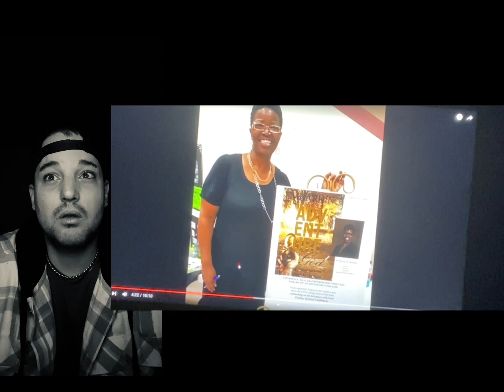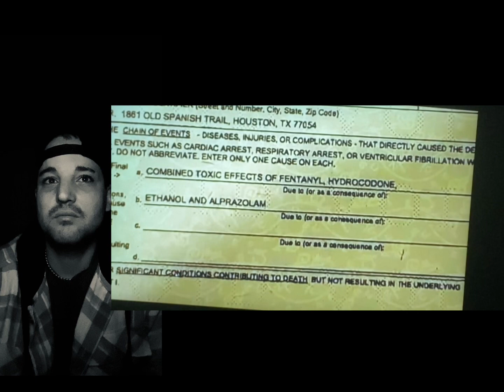Fentanyl poisoning :/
Do you or somebody you know struggle with opiates? Push the stigma aside.

shoutout- @TexasPictures
@SoftWhiteUnderbelly I'm going to keep trying to reach out to you.